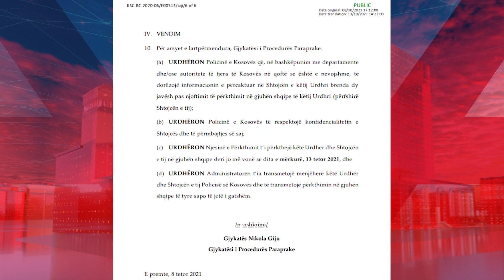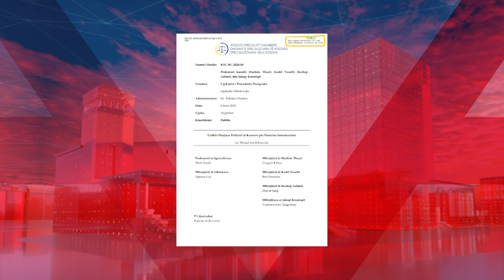Nuk dihet nëse policia i është përgjigjur speciales